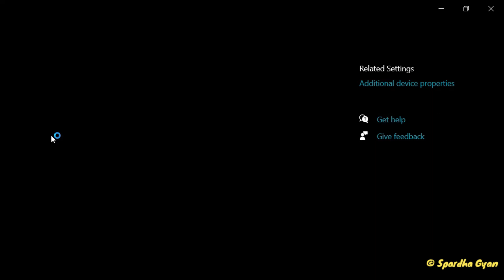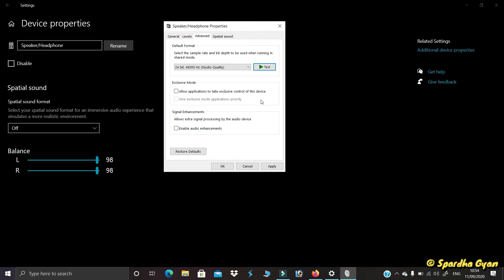Laptop sound problem solved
Humare Channel ke aur bhi videos dekhne ke liye niche di hui playlists aap dekh sakte hain.

Spardha Gyan.